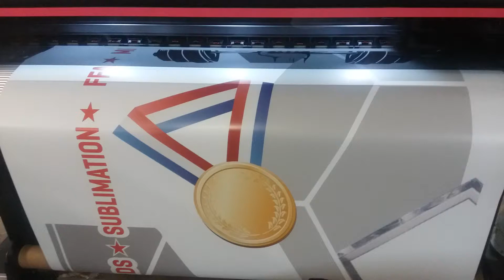Printing on 80/20 perforated Vinyl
We print on a 1641sr wide format printer and can print Banners,  Vechicle wraps,  Yard Signs,  Magnets,  stickers and several other things